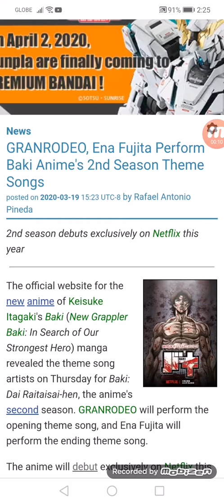GRANRODEO, Ena Fujita Perform Baki Anime's 2nd Season Theme Songs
2nd season debuts exclusively on Netflix this year